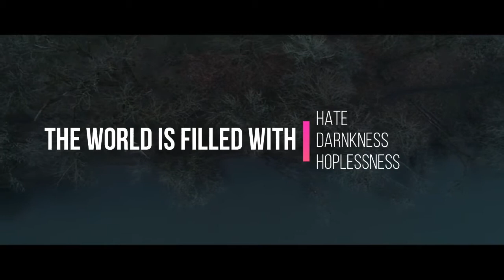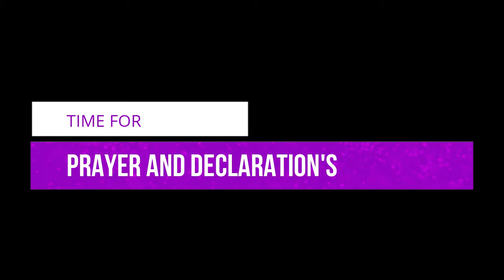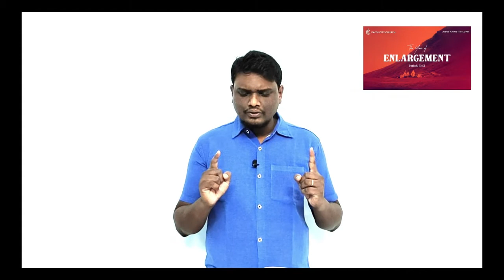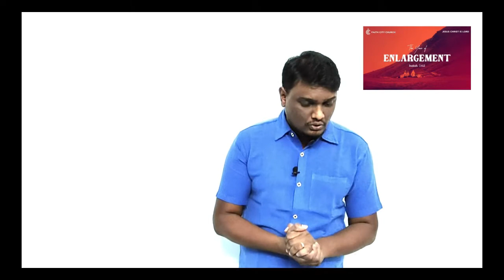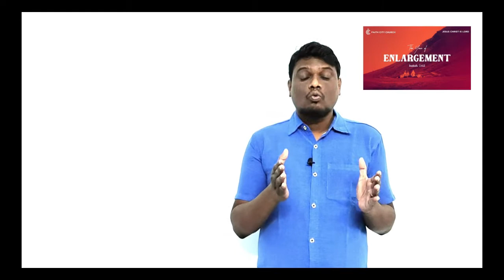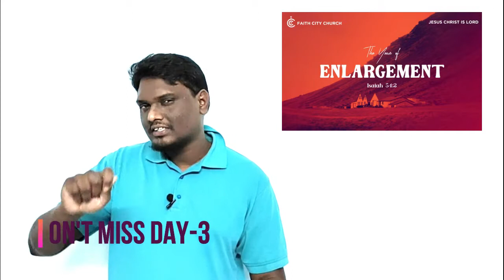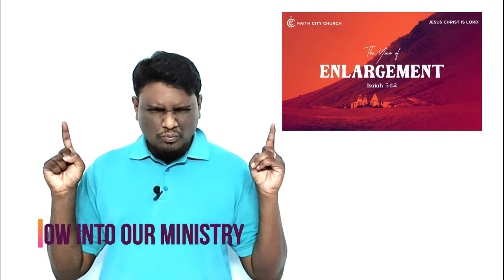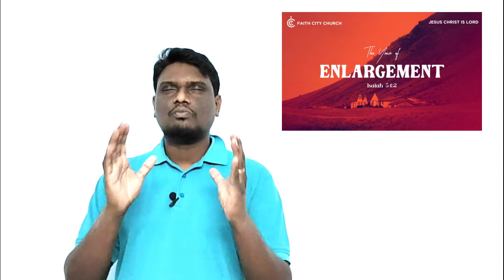FASTING PRAYER DAY - 2 || FAITH CITY CHURCH || PS. JOHN RUFUS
THIS PROGRAM IS MADE TO EDIFY THE BODY OF CHRIST.
SONG CREDITS TO JOHN ERRY